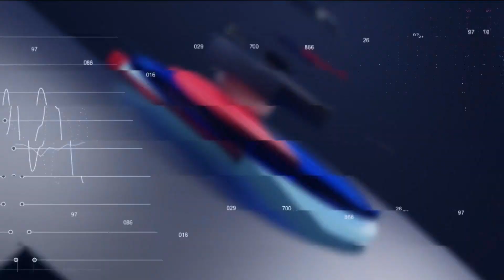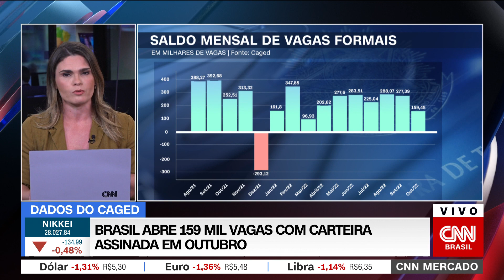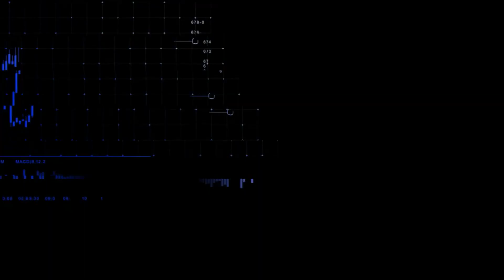CNN Mercado: Ibovespa avança enodssado por movimento positivo de commodities | 29/11/2022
O movimento positivo das commodities fez o Ibovespa operar em alta, e o dólar com queda significativa. Confira esta e as principais informações do mercado na terceira edição do CNN Mercado, com Isabelle Saleme.